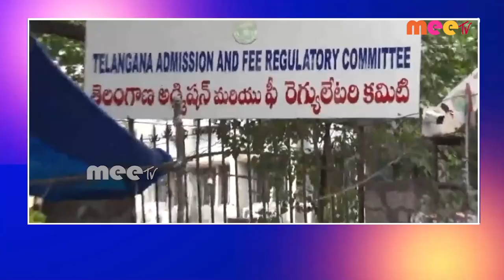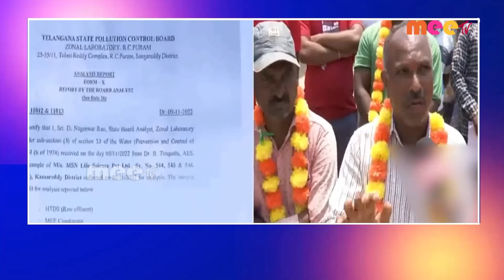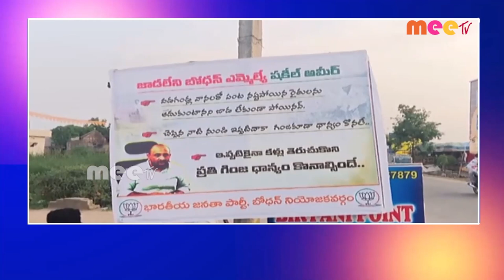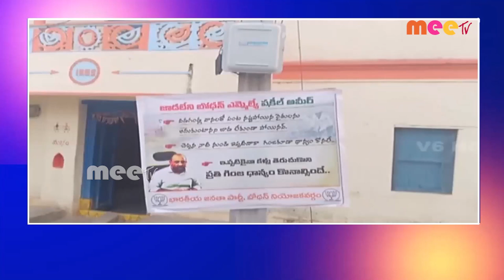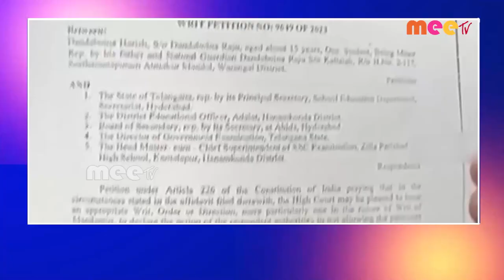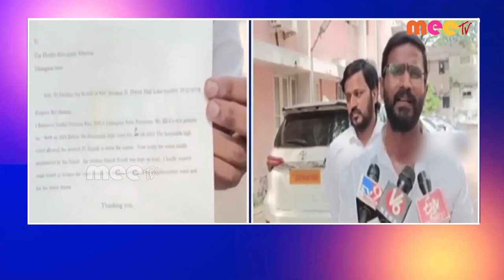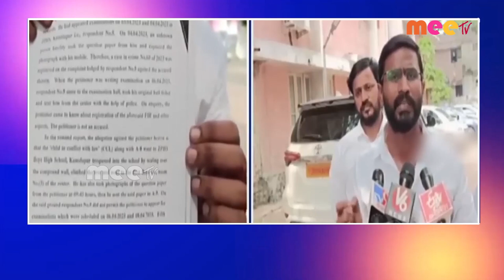// 11-05-2023 // MEETV NEWS //